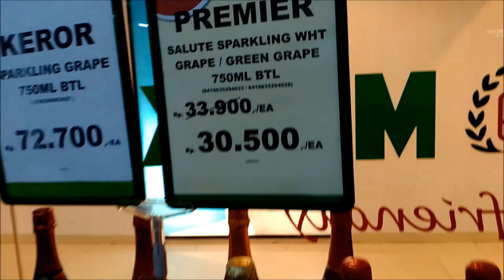Plaza Balikpapan dan Soto Kuin Gunung Sari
Bagi yang sudah pernah singgah di Balikpapan sekaligus jalan-jalan, mungkin tidak asing dengan Soto Kuin di Gunung Sari di Jalan A Yani Balikpapan.

Tapi sebelum masuk warung Soto Kuin sana, saya sarankan membawa minuman berkarbonasi atau Sparkling, bukan Sprite loh yaa... Tapi perlu diingat. Cari yang berlabel halal hehe... Meski begitu, saya sendiri hanya berangan-angan dan belum pernah coba... mahal tapi pingin sih... :-D

Okay next... kapan-kapan insya Allah... ;-)